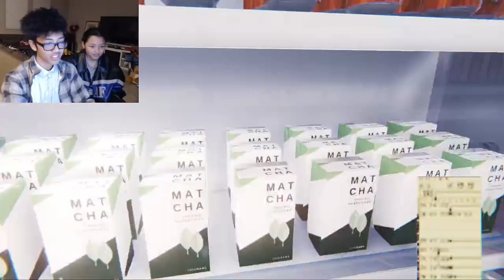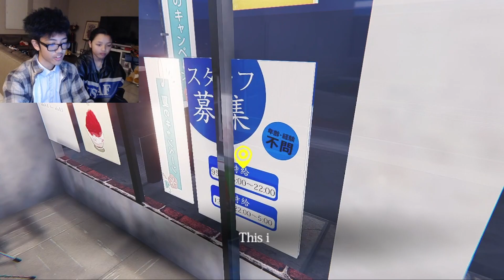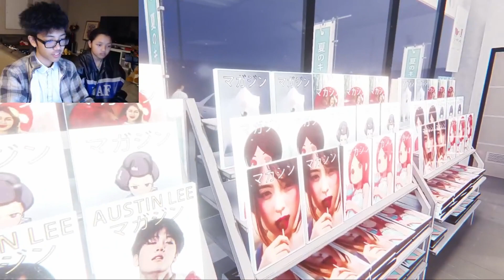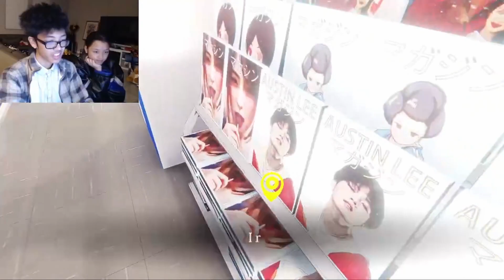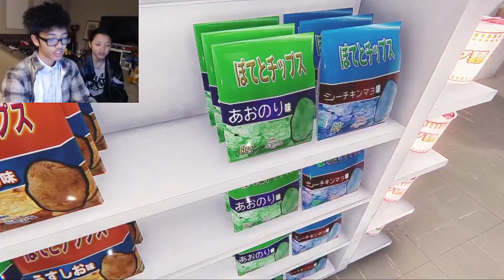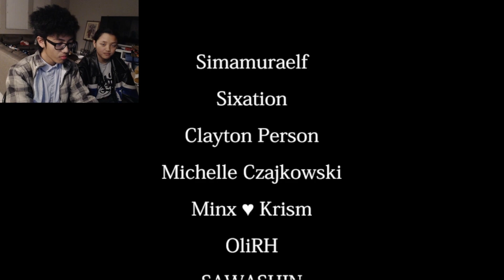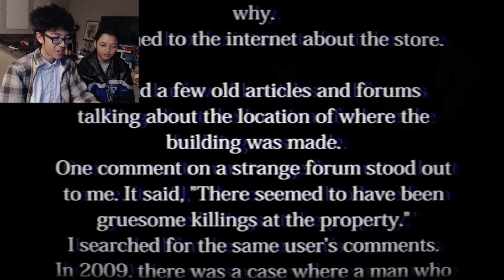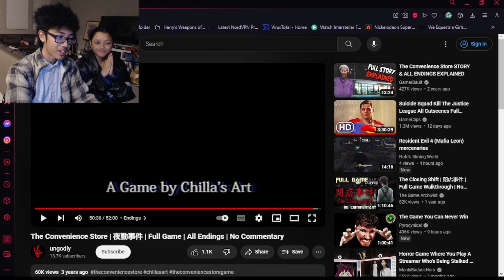The Convenience Store LONGPLAY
Here's the most epic uncut playthrough of this game ever :D.